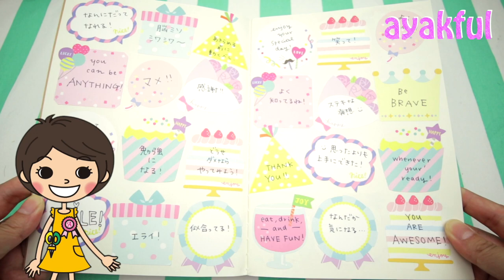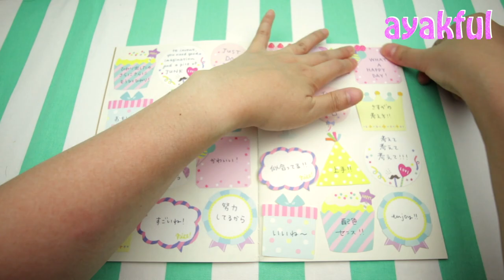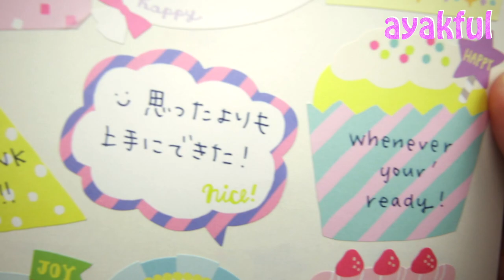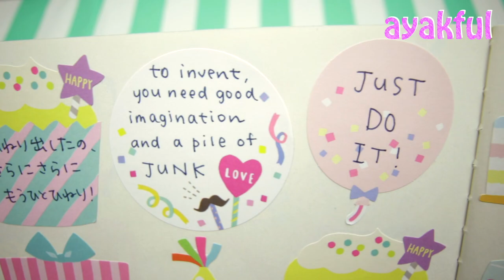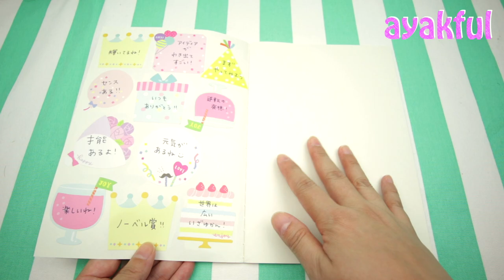【100均DIY!】簡単！ほめノートでやる気アップ！【フレークシール活用法】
100均DIY! セリアのフレークシールに、言われて嬉しかったことや、自分へのほめ言葉を書いて貼るだけ！
簡単かわいい手作り「ほめノート」の作り方をご紹介します！

参考にした本はこちら↓
ほめ日記